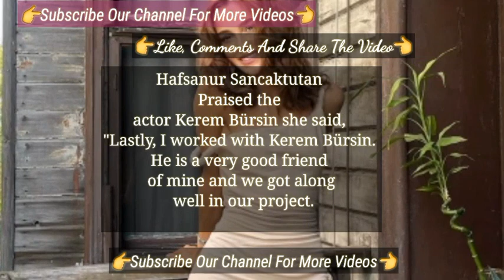Hafsanur Sancaktutan praised The Actor Kerem Bürsin | Ya Çok Seversen Turkish Tv Series Actress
Hafsanur Sancaktutan  Talked and praised The Actor Kerem Bürsin | Ya Çok Seversen Turkish Tv Series Actress
Hafsanur Sancaktutan talked about Kerem Bürsin new | Turkish Tv Series Actors Ya Çok Seversen
Kerem Bürsin Turkish tv series
Kerem Bürsin Hafsanur Sancaktutan
Ya cok seversen new series
Kerem Bürsin
Ates Aracali Leyla
Kerem Bürsin Turkish series
Kerem Bürsin series 2023
Kerem Bürsin new series
Kerem Bürsin new 2023
Kerem Bürsin new
Ya Cok Seversen Turkish Tv Series
Ya Cok Seversen Turkish Series
Hafsanur Sancaktutan new series
Hafsanur Sancaktutan new series 2023
Hafsanur Sancaktutan new series ya cok seversen